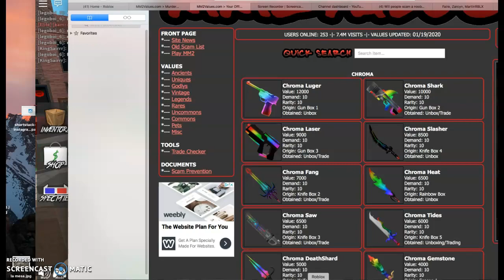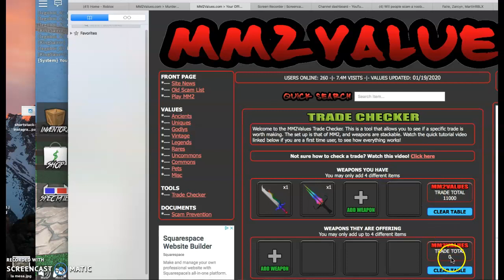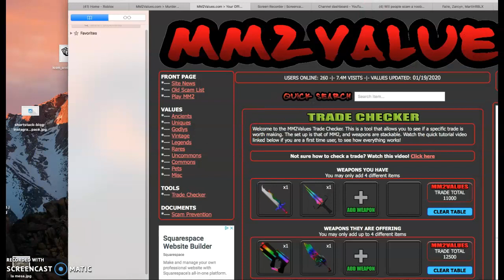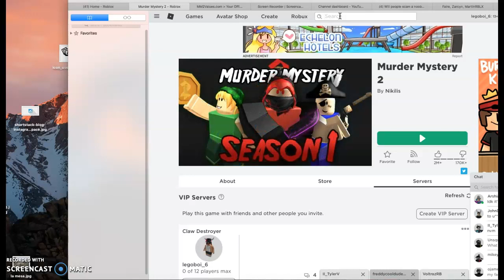I GOT A GOOD OP GREEN LUGER !!!!